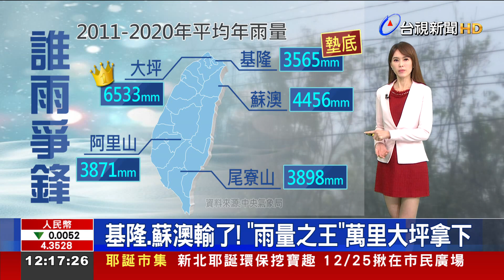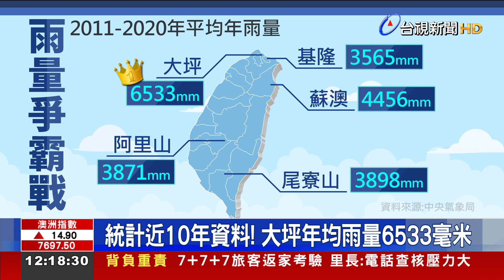基隆、蘇澳輸了！"雨量之王"萬里大坪拿下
台灣過去10年來，年平均雨量最多的地方在哪？許多人的第一直覺，可能是基隆或是宜蘭蘇澳。沒想到結果出乎意料，根據氣象局資料，雨量之王由新北萬里的大坪地區拿下，年平均雨量達6533毫米，至於有「雨都」稱號的基隆，只排在第五名。氣象局解答，由於大坪地區位在半山腰，海上來的水氣被抬升、因此更容易下雨。